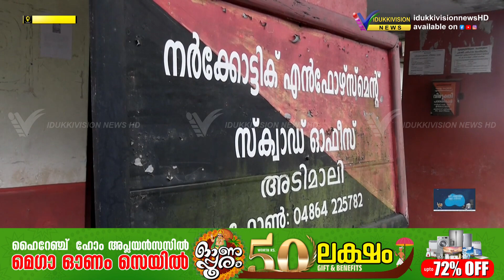അടിമാലിയില്‍ നാല് കിലോയിലധികം ഉണക്ക കഞ്ചാവ് പിടിച്ചെടുത്തു, പ്രതി രക്ഷപ്പെട്ടു